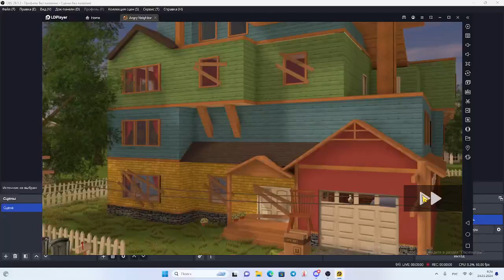Angry Neighbor Speedrun World Record 7.983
жестко конечно